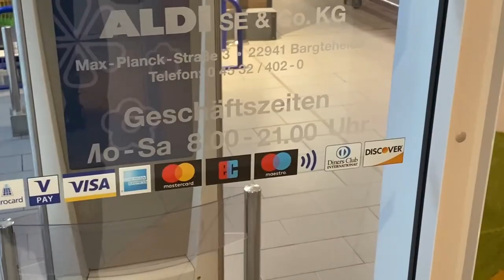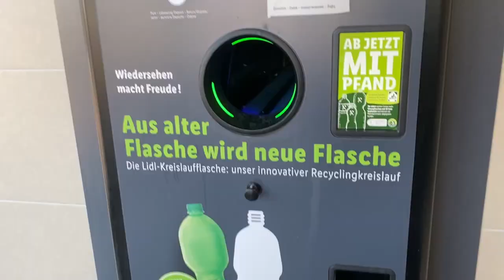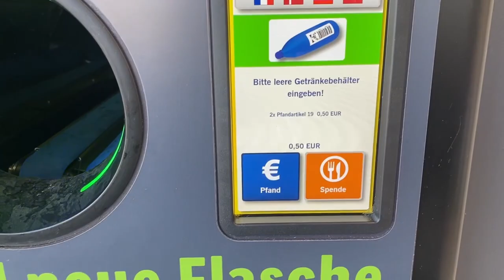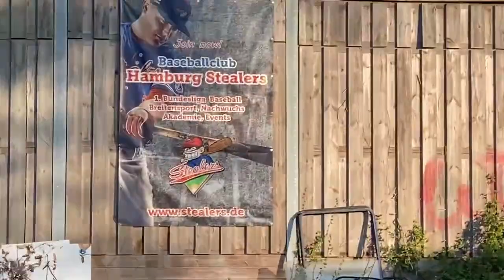Playing Baseball in Hamburg 2022 - Home Opener Vlog 17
In this video I show you some of the things I do before a home game. These are our first home games in Hamburg for the 2022 season.

We have two games today, a double-header, and usually this means an early start to the day: wake up early, make some breakfast, hit some baseballs, and get ready to play.

Consistency Compounded and this is the proof.

My name is Tyler Villaroman and I created the Consistency Compounded project. In this docu-series I prove the power of consistent daily effort and what can happen when you commit to something for a long period of time. I will be documenting the progress through this YouTube channel as I travel the world playing baseball. My goal is to upload two videos a week until I reach 100 videos and then I will adjust the goals/plans when the progress and direction of the channel is more clear. Apply these lessons to accomplish the long-term goals you have in your own life.